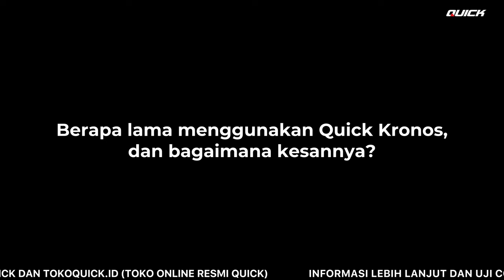Langkah Cerdas! Petani Singkong Manfaatkan 2 unit Quick Kronos sukses lesatkan hasil panen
Provinsi Lampung dikenal sebagai salah satu daerah penghasil singkong terbesar di Indonesia. Bahkan singkong Lampung ada yang dimanfaatkan sebagai bahan baku utama merek camilan keripik singkong kemasan yang namanya sudah terkenal dan tersebar di berbagai swalayan ternama.

Seperti pertanian komoditas lainnya, olah lahan singkong juga membutuhkan perencanaan serta peralatan olah lahan yang baik untuk meningkatkan produksinya. Salah satunya adalah traktor tangan atau traktor roda dua yang juga banyak digunakan oleh sebagian besar petani di Indonesia.

Salah satu petani sukses yang sudah memanfaatkan mesin pertanian adalah Pak Nanang dari Way Kanan, Lampung. Beliau menggunakan traktor sawah Quick Kronos Rotary untuk meningkatkan hasil panen singkongnya.

Seperti yang sudah banyak diketahui, Quick Kronos merupakan traktor rotari produksi Quick yang terkenal andal untuk garap ladang. Pak Nanang pun merasa puas dengan kinerjanya sehingga beliau menambah lagi unit Quick Kronos-nya setelah memakainya 15 bulan.

Tidak hanya andal olah lahan, traktor Quick Kronos juga bisa dipasangkan dengan perlengkapan mower (alat pemotong rumput) untuk pembersihan semak, belukar, rumput, dan gulma tanaman pengganggu.

Ingin tahu keunggulan Quick Kronos lainnya? Cek selengkapnya di video ini.

Tertarik dengan traktor Quick Rotary Kronos? Cek di halaman website resmi atau segera hubungi nomor 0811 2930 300 melalui WA.